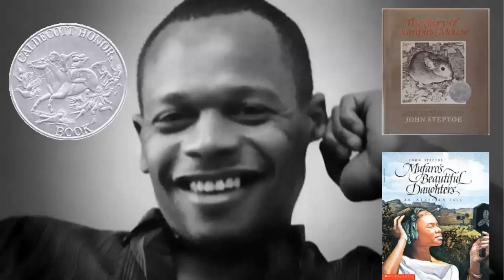Book Nook: "Know Your Steptoe"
Mr. Moll and Ilsa learn a little bit about John Steptoe, author and illustrator, from whom the John Steptoe New Talent Award was named.

Book Nook is licensed for use by educators.